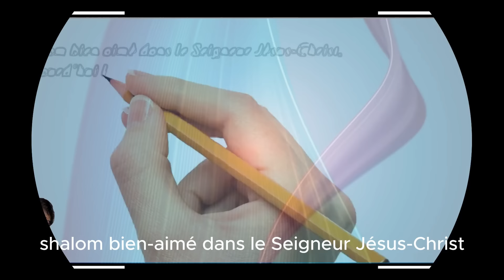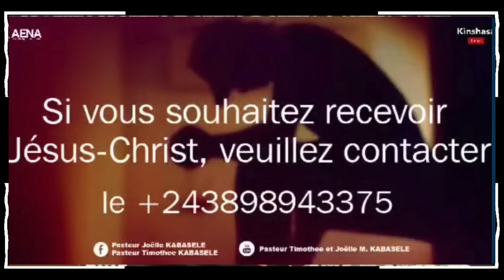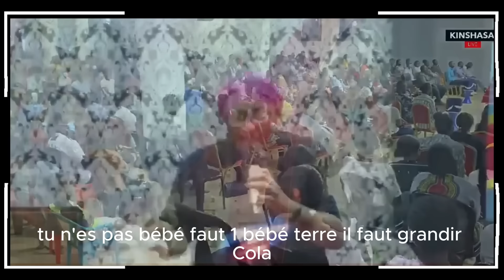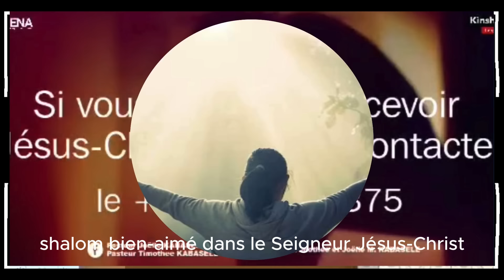Tu dois bâtir des bases solides pour ta Famille; tu es choisis par Dieu. Past Joelle Gloria KABASELE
La servante de Dieu Joëlle Gloria Kabasele, pasteur principal de l’Eglise Assemblée Evangélique Nouvelle Alliance de Kinshasa, nous exhorte à Bâtir des Bases Solides pour nos Familles. Tu es choisi par Dieu. Bâtir une famille heureuse est un projet qui peut sembler intimidant. Construire des bases solides pour que la famille soit harmonieuse demande de l’attention, du temps et de la patience. Il y a des règles et des principes à suivre pour créer un environnement sain et propice à la communication et à l’affection entre les membres. De nos jours, la famille est fortement combattue et les défis sont élevés; l’éloignement de Christ crée des dissensions et des difficultés qui impactent énormément la société. Nous devons tous y comprendre que la famille est le premier cercle; le premier noyau d’où sortent les quantités d’hommes que nous croisons au quotidien. La famille pour évoluer de façon cohérente, soudée, doit se baser sur des principes bibliques. Chaque membre doit comprendre et remplir le rôle que Dieu lui a donné. Notre unité familiale de base selon la Bible, est constituée d’un homme, de son épouse puis de leurs enfants; le choix de la femme est donc un facteur clé à prendre en compte dans le processus de mise en place d’une famille consacrée.